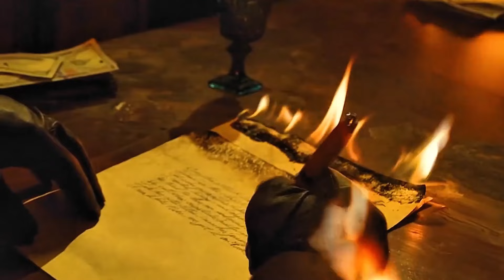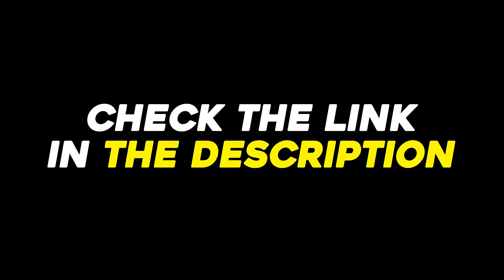How To Get In The 1% As A Young Man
Want to START a Business?
Want to SCALE your business?

Take control of your life—no one else will do it for you.

The hard truth? No one cares about your goals as much as you do—not your mom, sister, or even your best friend. It’s human nature.

But that’s okay. It means you’re the captain of your own ship. It’s up to you to turn your dreams into reality.

Start now. Take the first step—right here, right now.